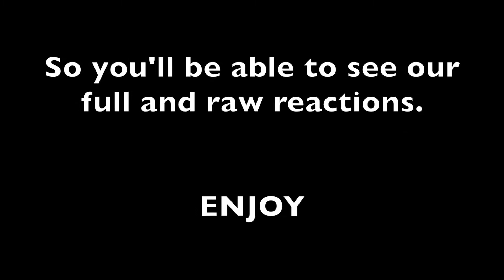We ate the WORLDS HOTTEST CHIP!!!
Watch me and my friends eat the worlds hottest chip and struggle through the pain!

SOCIAL MEDIA'S